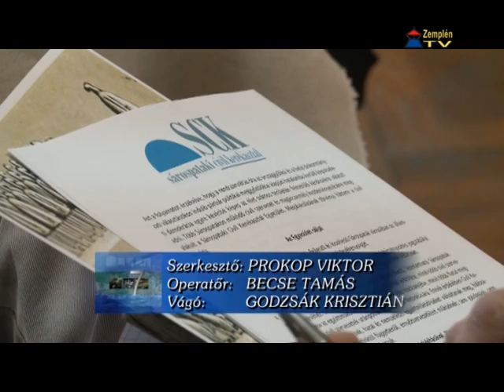Megalakult a Civil Kerekasztal Egyesület Sárospatakon